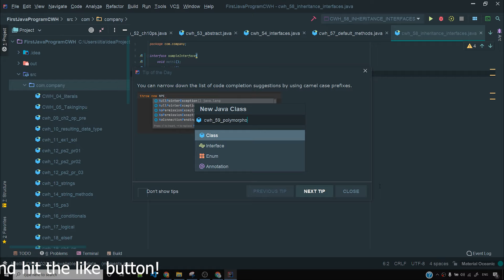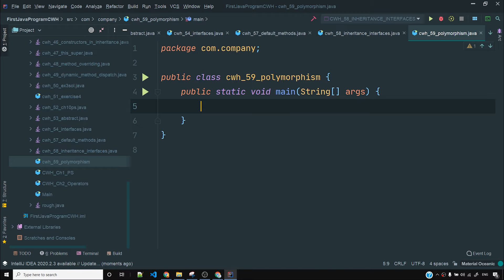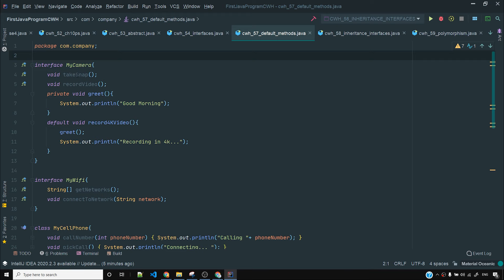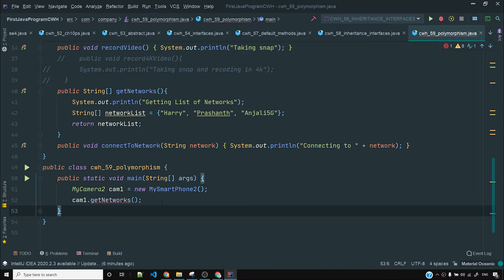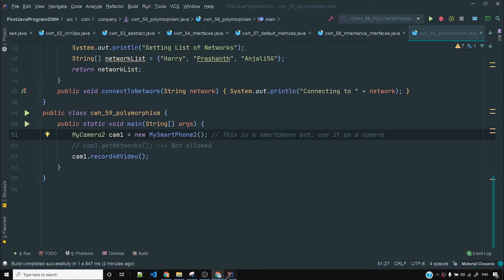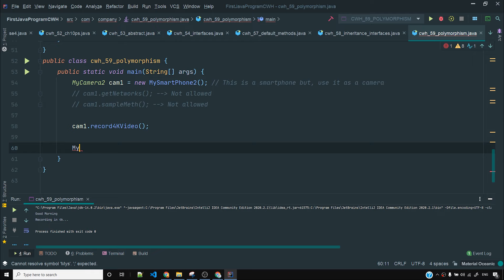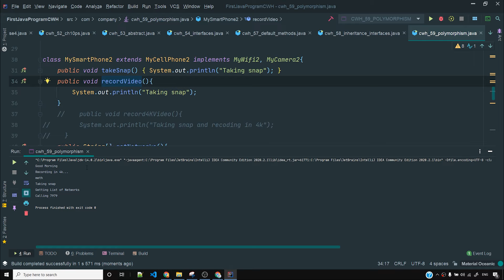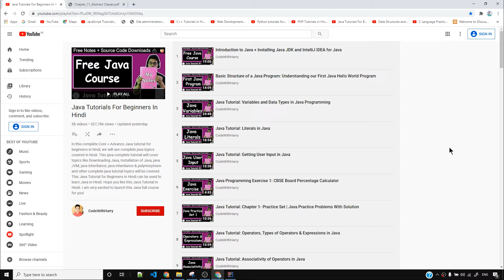Java Tutorial: Polymorphism in Interfaces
Java Interfaces Polymorphism: In this video we will understand how polymorphism works and why we need a concept like polymorphism in Java!